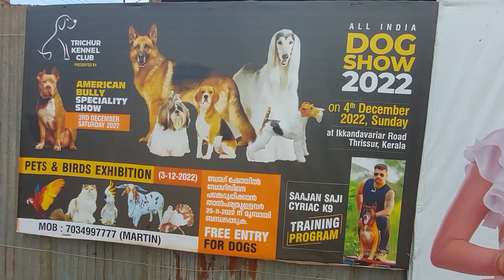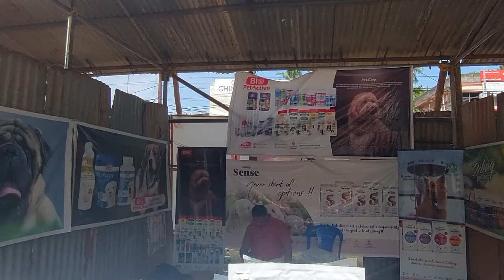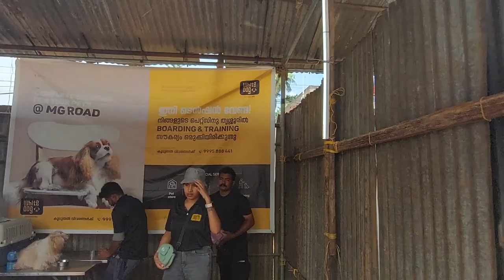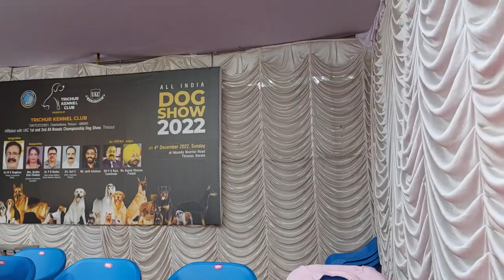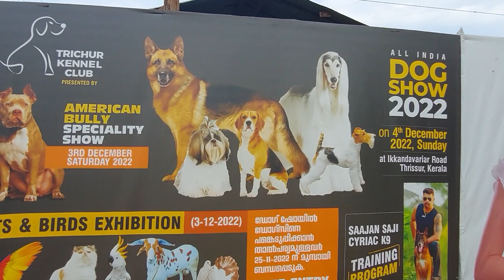Dog Show Thrissur 2022